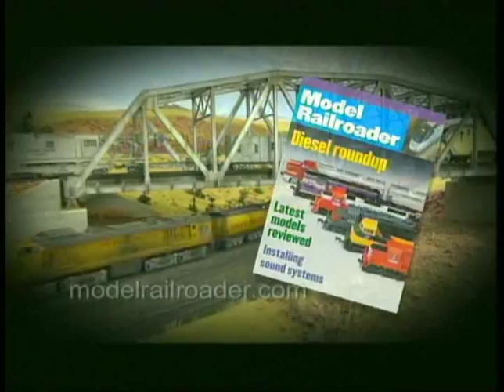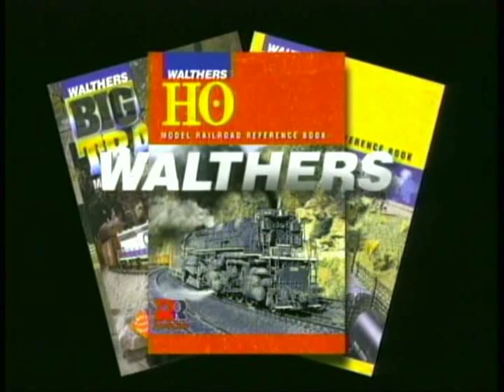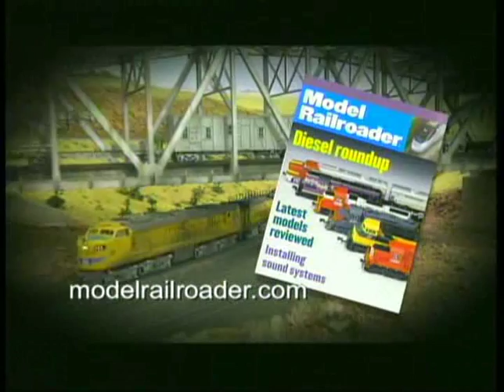WGH Video Scene 9 Conclusion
The World's Greatest Hobby Program teaches you how to build a model railroad. This is the 9th and final part of the video. This is scene 9 Conclusion